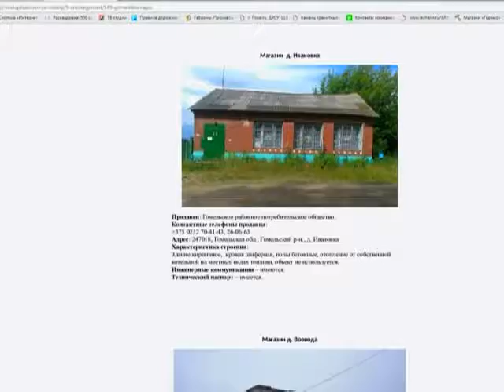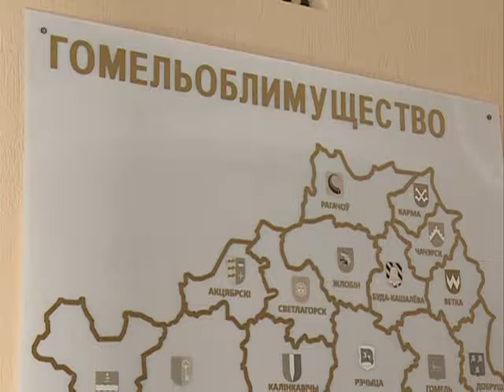Имущество №6 28 07 2017